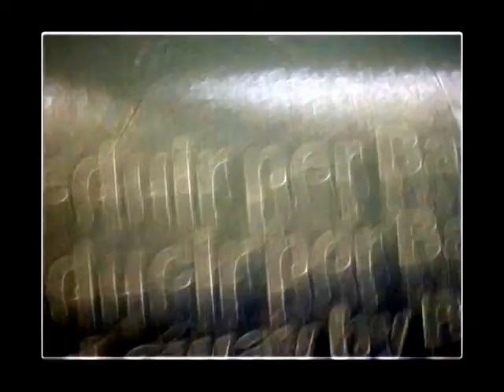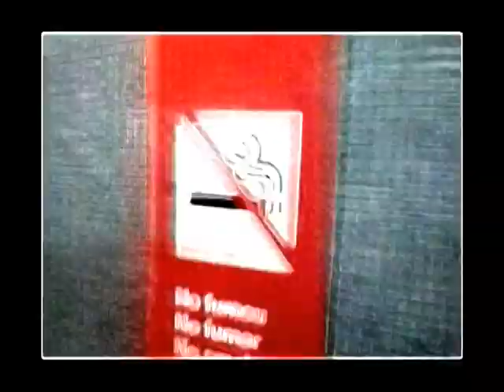subterraneo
from the cd la venganza de eusebio by mulakong...

video produced by video artist twotwo zapruder